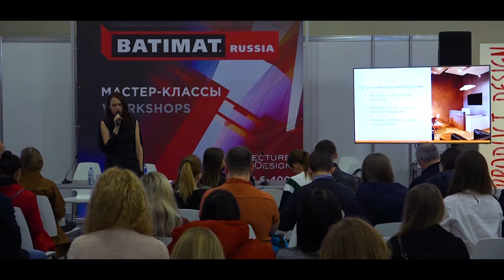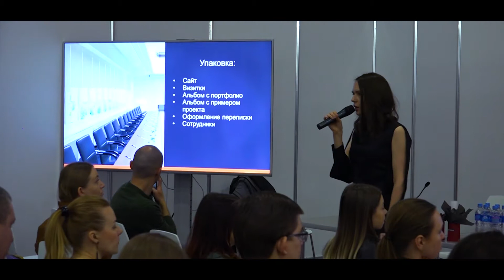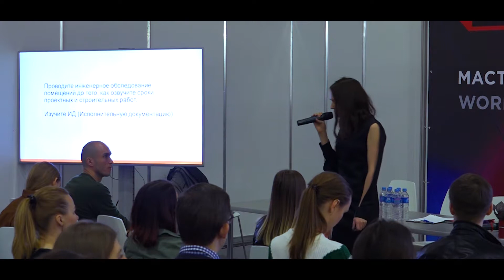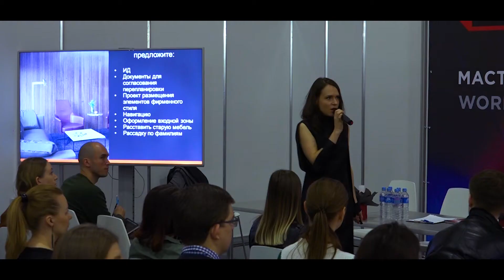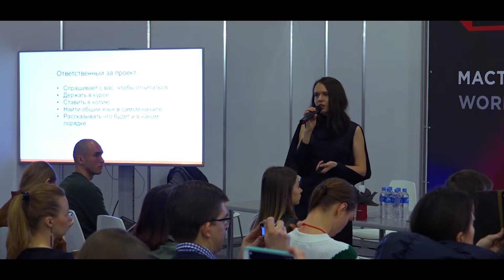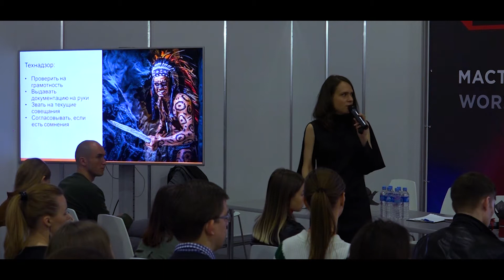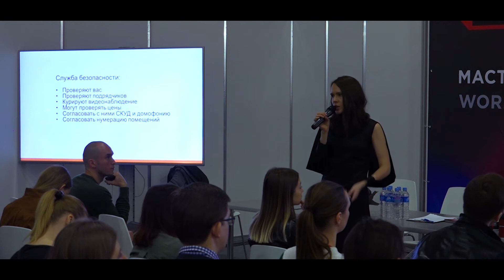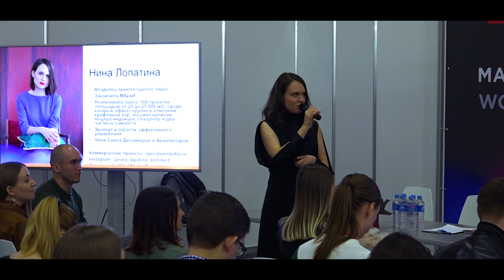Нина Лопатина - Секреты успешной работы с коммерческими проектами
Выставка BATIMAT RUSSIA 2019
Тема:  Секреты успешной работы с коммерческими проектами

Спикер:Нина Лопатина